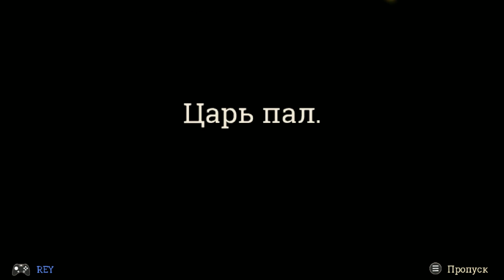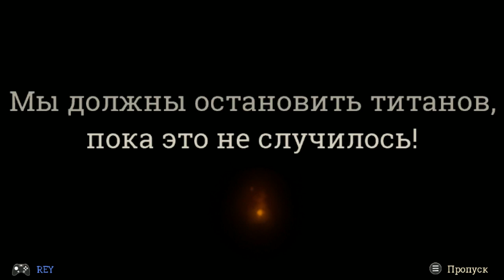FULL METAL FURIES #1 РЕЩЩЕ ШЕВЕЛИ ПОМИДОРАМИ!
Новая ролевая игра от создателей Rogue Legacy. Самое главное в FULL METAL FURIES — командная игра! В ее уникальной боевой системе важен каждый игрок. Сотрудничайте для победы над особыми врагами, набирайте комбо для массивного урона и спасайте истерзанный войной мир, стоящий на грани уничтожения. Играйте дома или по сети с друзьями, устроив вечеринку с друзьями (до 4-х человек)! Или играйте в одиночку, оттачивая свои навыки с помощью системы Pick 2, сохраняющей все нюансы мультиплеера.